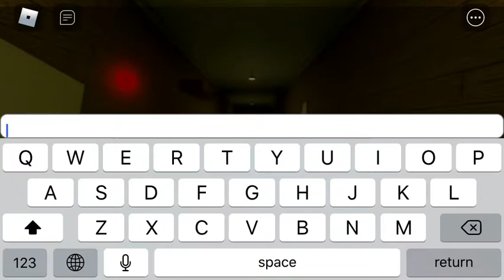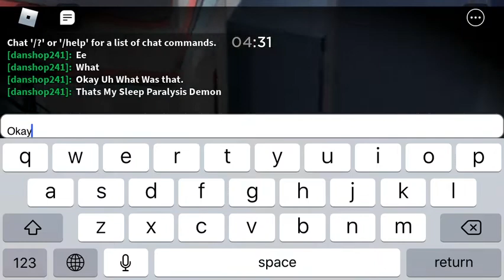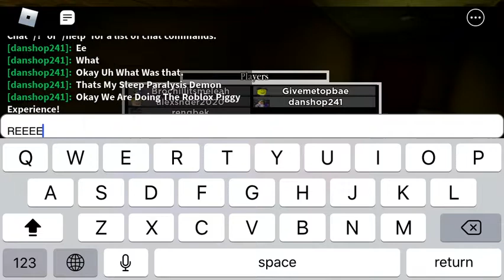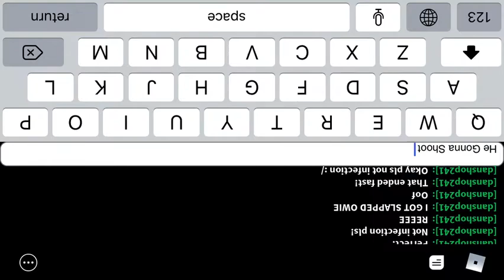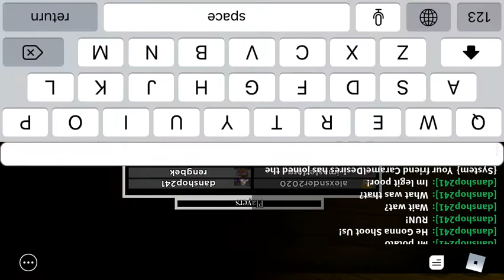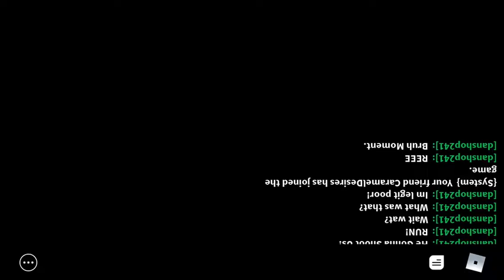The Roblox Piggy Experince...